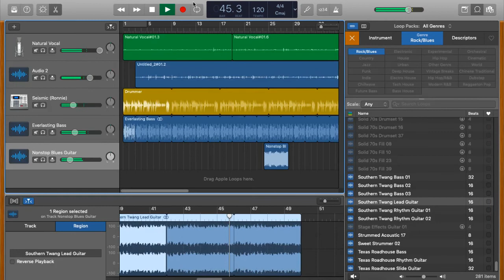The Beginning of Grendel's Existence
Abel was with Joseph and when he got his chance he drank from the grail saying “Now I will be double immortal” Something goes wrong and Abel who was fused with Dionysus when they were Ahura Mazda, who was Cain’s brother Abel who were identical clones Abel drinks from the Holy Grail which makes people immortal and seemingly unharmable except for the spear But something went wrong maybe it was that he had already died once and repossessed his immortal body, whatever it was it was bad. “Something’s wrong I don’t feel right” Abel says turning into a giant fur covered monster with horns. “I am Abel no more” he says “Now I am Grendel” Joseph of Arimathea sees this and makes it part of his family’s personal mission to hunt down and some day defeat this monster which he calls the Questing Beast, seeing as how it’s their responsibility Cain asks Joseph what happen to his brother and Joseph tells him a monster named Grendel ate him  his plight can be reversed by true loves kiss Grendel shouts “No! I’ll be stuck like this forever! Who could ever love this?”